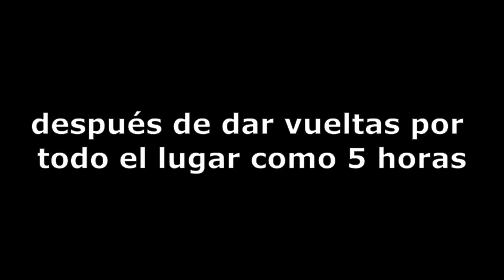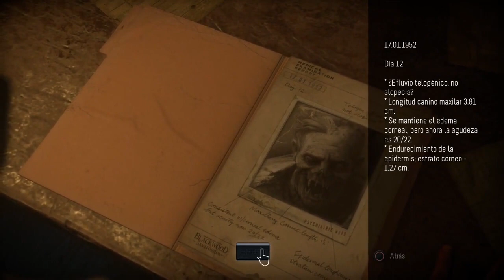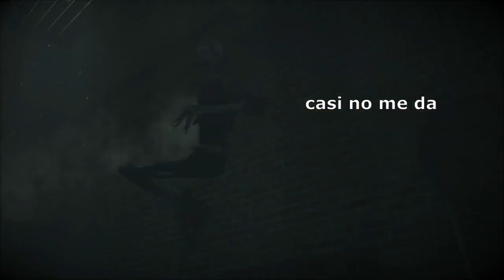Desesperación, literalmente - UNTIL DAWN CAP 9